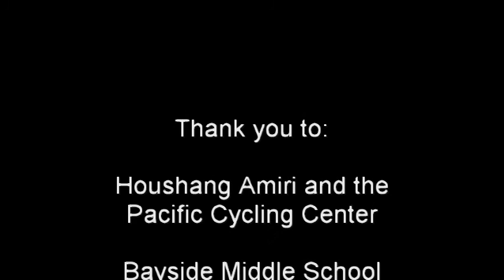Russ Hay's Accent Inns Cycling Team Training Camp - January 2013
Coverage of Day two of the camp. Featuring interview with Luke Koolman and Evan Carey. Great weather. but kinda chilly. Big thanks to Accent Inns, Russ Hay's the Bicycle Shop, Rumble Drink, and of course, the Pacific Cycling Centre